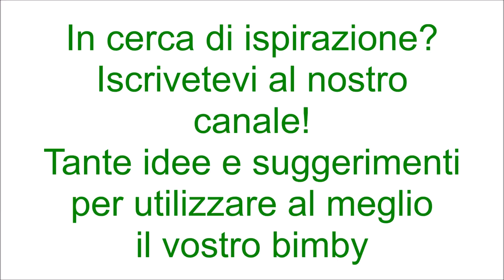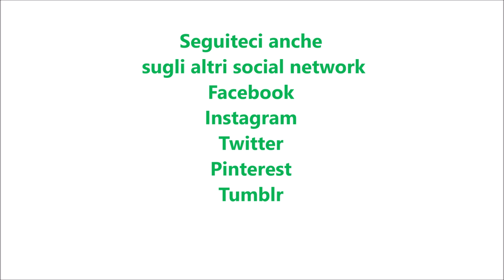Frittata di zucca per bimby TM6 TM5 TM31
Ingredienti:
500 g di zucca tagliata a dadini
200 g di provola tagliata a dadini
50 g di parmigiano grattugiato
50 g di pangrattato aromatizzato
6 uova
1 mazzetto di prezzemolo fresco
1 rametto di rosmarino
15 g di olio e.v.o.